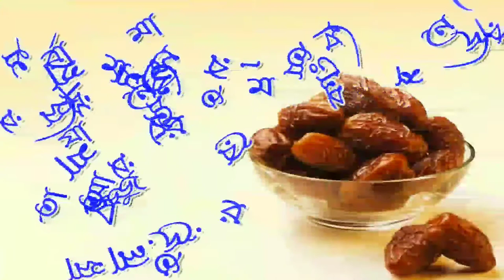রমাযান মাসের সিয়ামের পরে মুহার্রাম মাসের সিয়াম অন্যতম আর ফরজ সালাতের পর অন্যতম সালাত হল তাহাজ্জুদের।